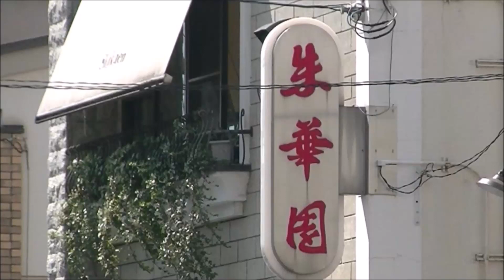６月１８日 朱華園 閉店記念日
あれからもう４年が経過しました。復活は有り得るでしょうか？！